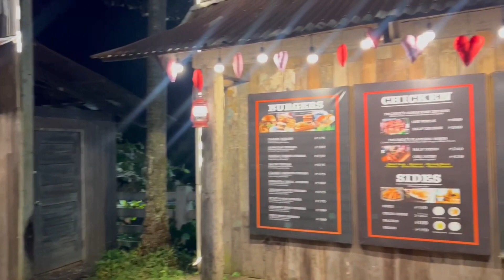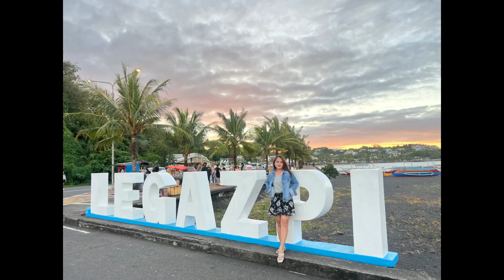Bicol Trip |Akeshamich Channel | Lugar na pwedi puntahan sa Bicol